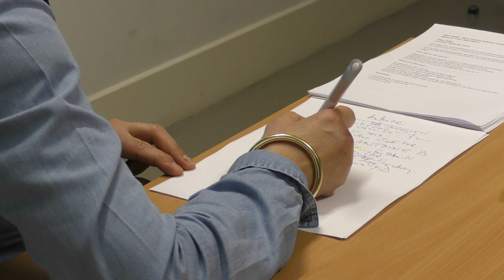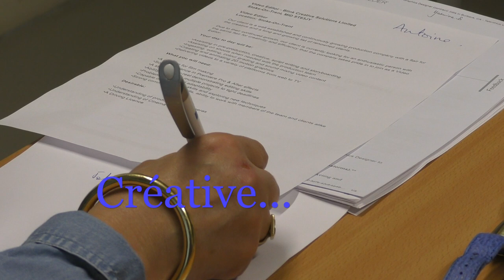Job interview DUT MMI Cergy-Pontoise (MMI Sarcelles)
En DUT MMI on forme les étudiants aux techniques du job interview (in french "entretien d'embauche" :-)) en français mais aussi en anglais !
Un plus pour trouver son stage à l'étranger en fin de DUT !